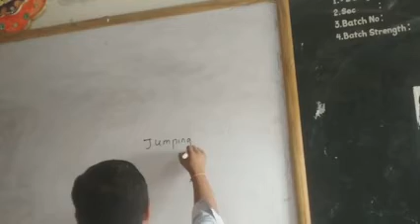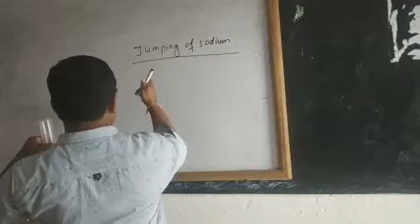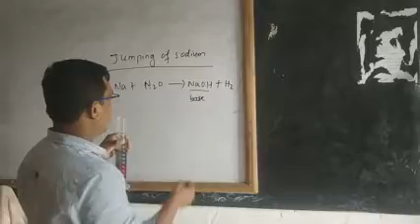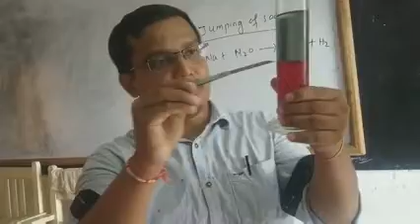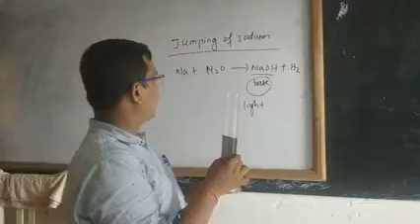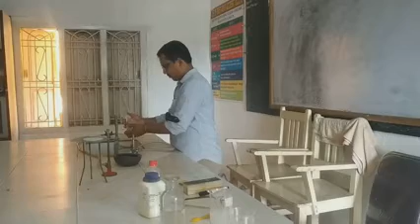Chemistry practical 3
Intersting chemistry practical